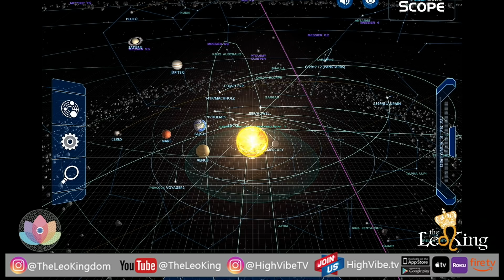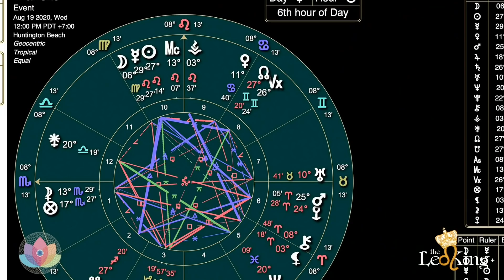Deep Astrology Weekly Horoscope August 19-25 2020 Sun/Mercury Ingress Virgo, Mars square Saturn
The “Battle of the Gods” we are about to experience during the transits of Mars Retrograde in Aries and the preparations we should take as a collective and individually to find the strength we will all need to get through.
LIVE PPV "Battle of The Gods" Special Presentation by The Leo King

2020 "Whats Next?"
2020 has been crazy. Are you sure you know what's next? Do not miss out on this exclusive horoscope presentation from The Leo King, that HighVibe.TV and The Leo King spent years of research and channeling to bring to your viewing enjoyment. This event is not part of the subscription to HighVibe.TV, and is a special event to purchase. You can purchase on highvibe.tv and get access forever. You also can access the Video from our apps on iPhone, Android, Roku and Apple TV, or through our website and cast to TV.

Do You Want To Hack Your Love Life Using Astrology?
Do Not Miss Out On This Rare Course to Get In Alignment With Love, While Learning Your Astrology For Your Love Life! Welcome to the High Vibe TV, "Love & Relationship Master Coaching" program. The Leo King will lead this 8 week course on Wednesday's with live zoom webinars

Join High Vibe TV and get access to all The Leo King's Exclusive Members only Daily, Weekly, and Special Programs on the website or the High Vibe TV Apps.